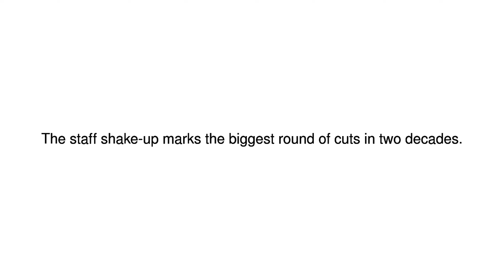News Update Cathay Pacific cuts hundreds of jobs in major shake-up 22/05/17